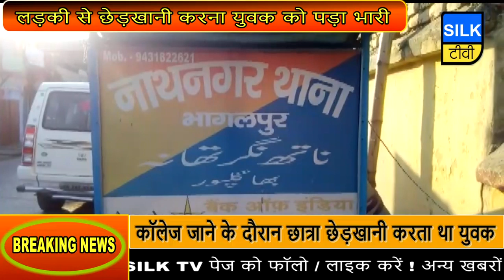छात्रा को तेजाब से चेहरा बर्बाद करने की दी धमकी...